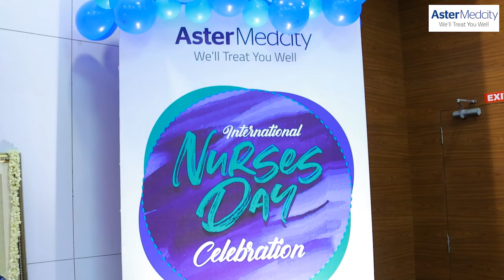International Nurses Day 2023 Celebration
International Nurses Day 2023 Celebration @AsterMedcity
On International Nurses Day, we pay our gratitude to all nurses at Aster Medcity who work tirelessly to provide quality care and comfort to those in need. These selfless individuals are the backbone of healthcare, and their unwavering dedication and expertise have a profound impact on the lives of countless people.